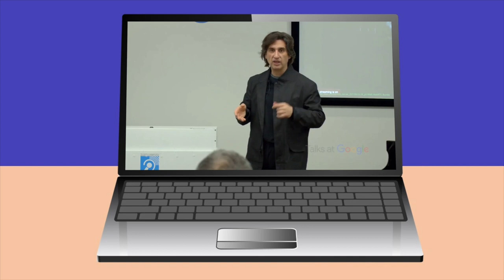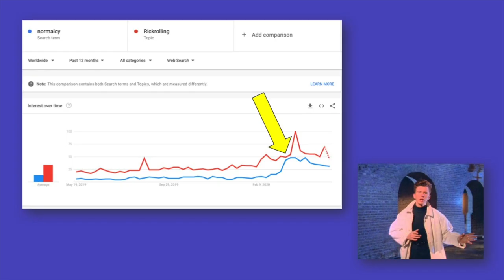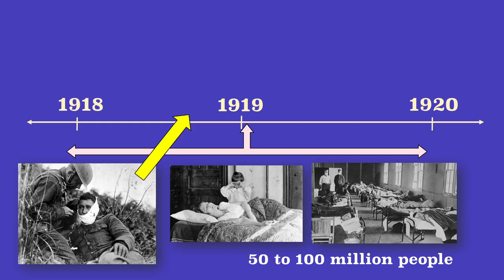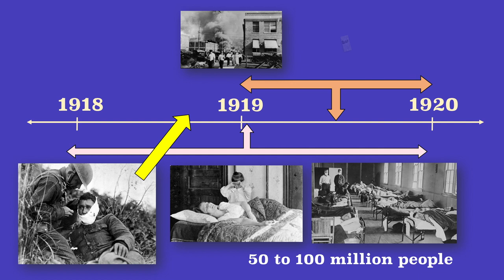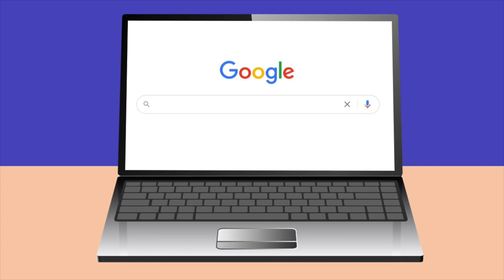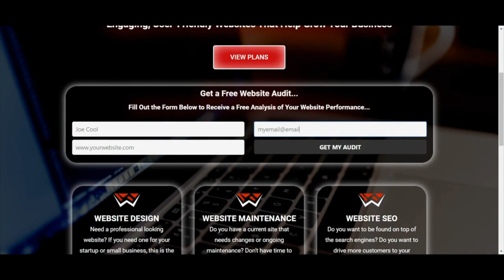A Return to Normalcy?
Mr. Beat spends way too long analyzing the word "normalcy" and President Warren G. Harding's role popularizing it. But did he invent it?

Thanks to my brother, Steven, for appearing in this video. If you need a website built, he can help you
Applying for college?

Produced by Matt Beat. Music by Electric Needle Room (Mr. Beat's band) and Bad Snacks.

Have a great idea for a video you want Mr. Beat to make?

Normalcy, it seems normal to say that word now, but the word never used to be normally said. In fact, it only recently seems to be more um...normal...to use it in conversation. Check out Google Trends, see that bump in the middle of March, right when the pandemic was beginning to cause lockdowns across the world? “Normalcy” even caught up with “Rickrolling” for a bit. Impressive.

Anyway, we can thank Warren G. Harding, the 29th President of the United States, for first popularizing the word, normalcy. He apparently first used it in a speech in Brooklyn in February 1920, just over 100 years ago. It might have been an accident. After all, Harding was not known to be a good speaker, nor even a very intelligent man. Regardless, he later began using the word more and more as he liked the sound of it, even making it part of his official campaign slogan as he ran for President.

“Normal times and a return to normalcy”

On May 14th, 1920, he gave a well known speech that brought the word into the mainstream. “America’s present need is not heroics, but healing; not nostrums, but normalcy; not revolution, but restoration.” Harding later clarified he didn’t want the country to go back to traditional ways that hindered progress. Rather, he just wanted there to be less chaos and more routine to ease the nation’s anxieties. You see, 1920 was after two years of lots of chaos. World War One had just ended in November 1918, but things remained crazy due to a horrifying pandemic commonly known as the Spanish Flu. It killed anywhere from 50 to 100 million people worldwide, and had a frighteningly high mortality rate for young adults, an age group that normally doesn’t have to worry as much about influenza outbreaks. Not only that, but 1919 saw an increase in race riots, the First Red Scare, and a President who was unable or unwilling to do much about it.

Anyway, so yeah, the country was anxious and yearned for normality, or as Harding called it normalcy. While Harding seemed so proud of himself using that word, his critics most definitely made fun of him for using it.

They mostly said Harding was an idiot because that word didn’t exist, and that indeed he was mixing the word up with “normality.”

One such critic said “The friends of Senator Harding are defending his language now by saying that ‘normalcy’ is a perfectly good word. Well, so is jackasstical, when applied to fantastic verbiage.” Newspaper editors literally changed Harding’s quoted “normalcy” to “normality,” assuming he made an error.

After Harding’s unexpected death in 1923, the historian George N. Clark said “if ‘normalcy’ is ever to become an accepted word it will presumably be because the late President...did not know any better.” Even today, one of the most popular Google searches related to the word is “is normalcy a word?”